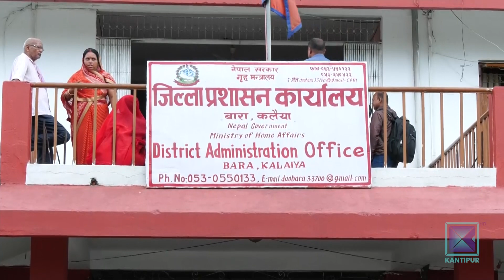मिटरब्याज समस्या समाधानसम्बन्धी आयोगले सरकारलाई बुझाएको प्रतिवेदनमा के छ ? | Kantipur Samachar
मिटरब्याजसम्बन्धी समस्या समाधानका लागि  गठन गरिएको अनुचित लेनदेन जाँचबुझ आयोगले आज सरकारलाई प्रतिवेदन बुझाएको छ । प्रतिवेदन बुझ्ने क्रममा उपप्रधान तथा गृहमन्त्री नारायणकाजी श्रेष्ठले ऋणीसँग मिलापत्र नगरेका मिटरब्याजीलाई सिधै मुद्दा चलाउनुपर्ने बताएका छन् ।